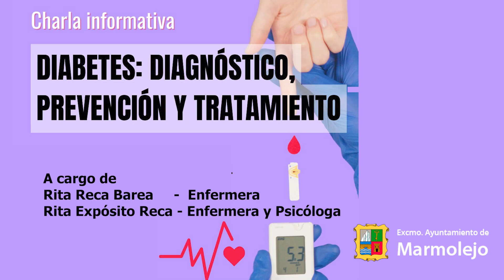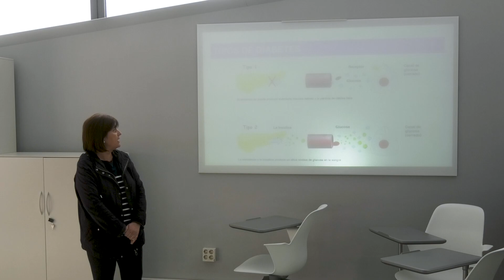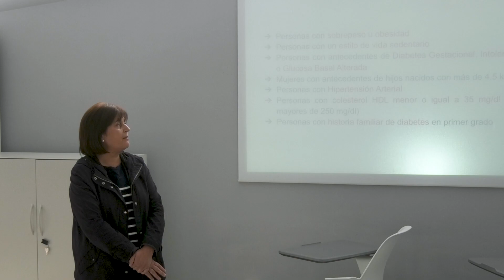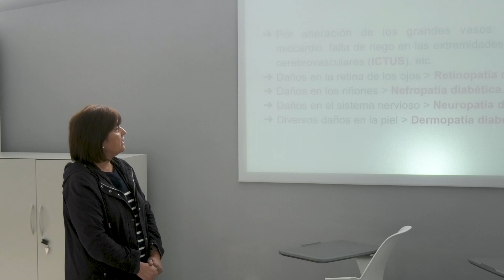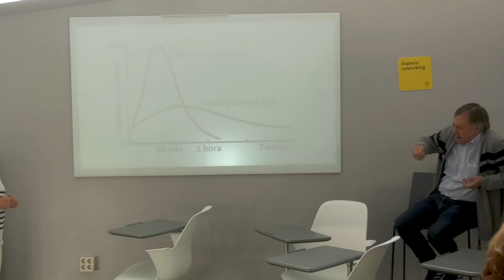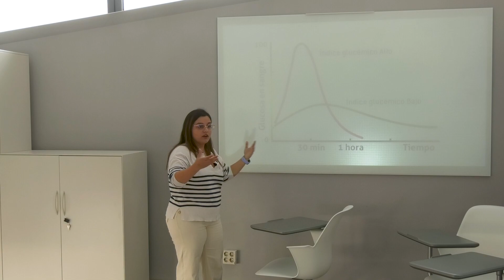Charla informativa sobre la diabetes 2023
Hoy se celebra el Día de la Diabetes y por tal motivo el Ayuntamiento de Marmolejo ha celebrado una charla sobre esta enfermedad que ha sido impartida por la enfermera del centro de salud de Marmolejo Rita Reca y la psicóloga y enfermera Ruta Expósito.